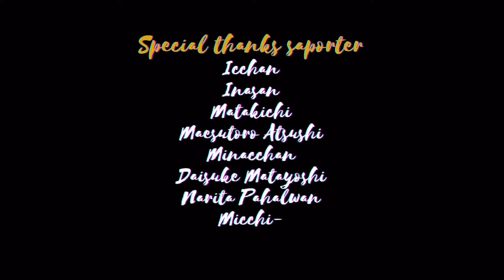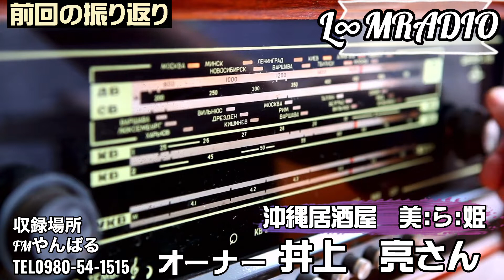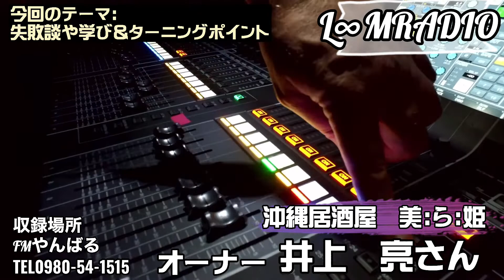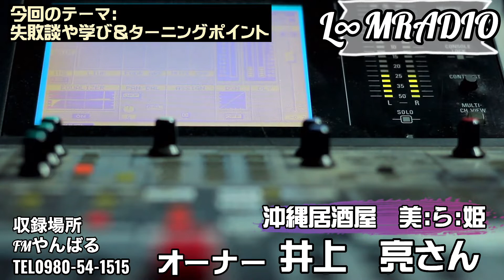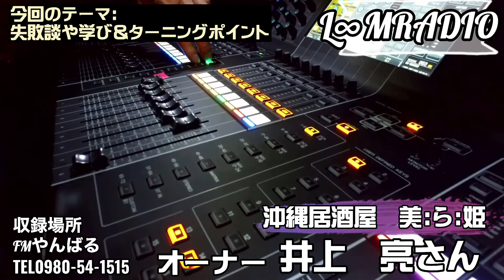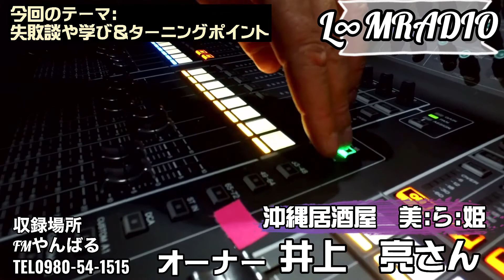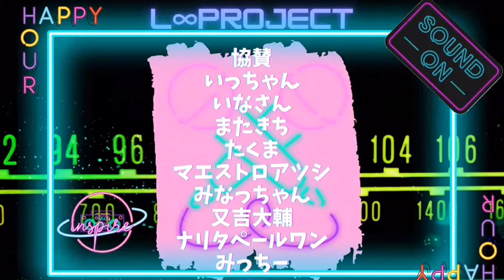ゲスト：井上 亮さん 沖縄居酒屋美ら姫オーナー♯110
今回は、沖縄県　今帰仁村の沖縄居酒屋美ら姫オーナー：井上　亮さんの【大阪から沖縄へ移住 今帰仁村の人をリスペクト】や失敗談や学び・ターニングポイントについてお届します！

番組へのコメント、イイネ、登録よろしくお願いします。

沖縄居酒屋　美ら姫
・LSMPROJECT情報
NCHIGA Twitter⇩

みっちー